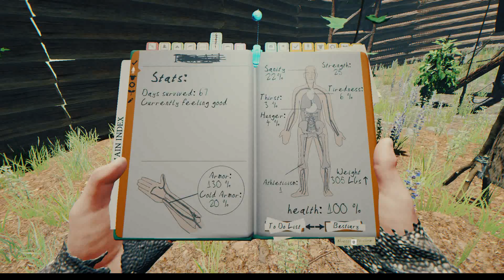Let's play The Forest : 707 Dieser Ort ist verlaggt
Anscheinend geht die Aufnahme auch bei kleinen Lags kaputt. Gut hier habt ihr wieder ein Hörspiel mit Bildern.